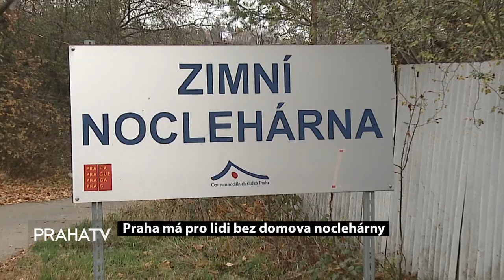Praha má pro lidi bez domova noclehárny